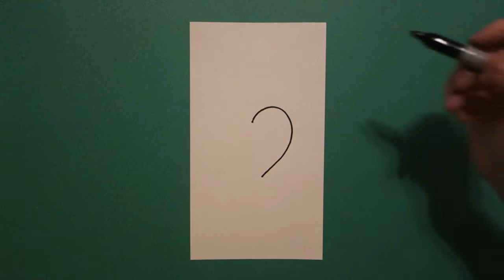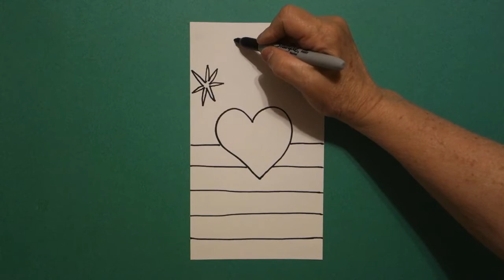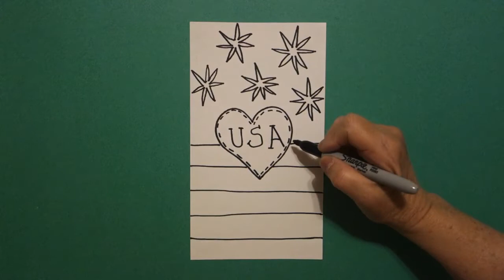Let's Draw a Patriotic Banner! (4th of July)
Easy to follow directions, using right brain drawing techniques, showing how to draw a Patriotic Banner (4th of July).